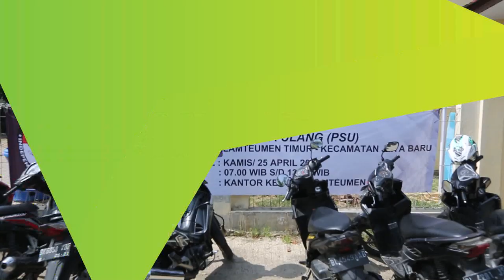Warga Lamteumen Timur, Banda Aceh Ikut Pemungutan Suara Ulang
SERAMBITV.COM, BANDA ACEH - Komisi Independen Pemilihan (KIP) Kota Banda Aceh, Kamis (25/4/2019) pagi, melakukan pemungutan  suara ulang (PSU), di TPS 6 Lamteumen Timur, Kecamatan Jaya Baru, Banda Aceh.

Pemungutan suara ulang itu dilaksanakan karena pada Pemilu 17 April 2019, terdapat seorang pemilih yang mencoblos menggunakan surat undangan atas nama warga yang sebelumnya telah meninggal dunia.

Di TPS 6 Lamteumen Timur, jumlah pemilih yang terdaftar dalam DPT sebanyak 283 orang dan 21 orang yang masuk dalam daftar pemilih khusus (DPK).